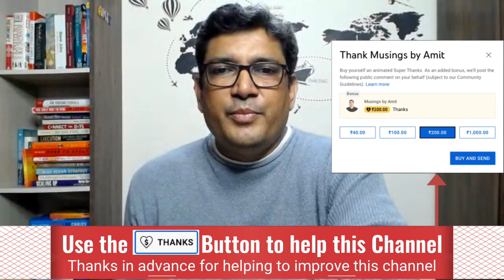Difference between .Net Vs Asp.Net or Java or Django?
Many programming languages are used for web development like Php, Java, Asp.net, Python and Ruby etc. But what is the difference between dot net vs asp.net? In this video, we will discuss dotnetcore, framework, visual studio and website.